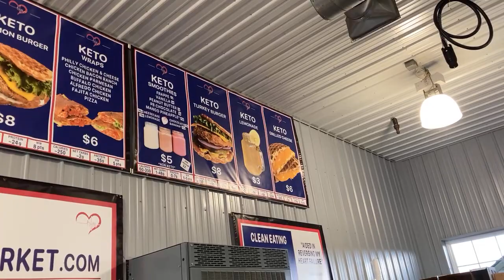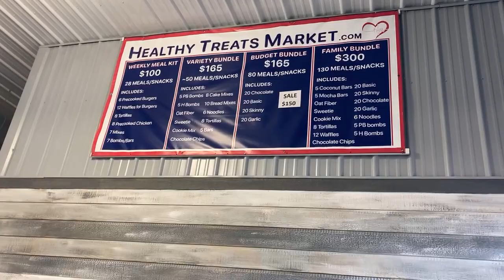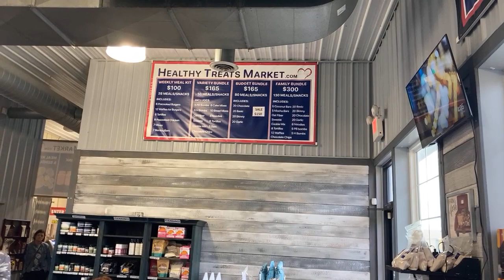Second Healthy Treats Market Class (Livestream) | HTM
HEALTHY NEVER TASTED THIS GREAT!
Visit us at HealthyTreatsMarket.com
or come see us in the Davison Farmers Market every Tuesday Thursday and Saturday 9-5 at 8110 E Court St, Davison, MI 48423.  Like our, Facebook Healthy Treats Market page and Join our Healthy Treats Market Support Group.

Clove Oil Water (Flavored Water Alternative) 2:55
Cheese Sticks 6:20
Pizza Bowl 16:20
Mac and Cheese 19:10
New Bars 27:40
Chinese Food 30:50
Pizza Wrap / Taco 33:20
Questions 45:50
Smoothie 59:05

FREE CLASSES & SAMPLES every Tuesday @3 Davison Farmers Market.

(Mixes Information)
Grain/Gluten Free, LowCarb/Keto, Easy to Make Cake/Bread Mixes All things Low Carb and CLEAN Ingredients: Organic Coconut Flour, Flaxmeal, Sunflower Lecithin, Nutritional Yeast
Mixes can be made Keto Style, Protein Style, Vegan Style, or DairyFree